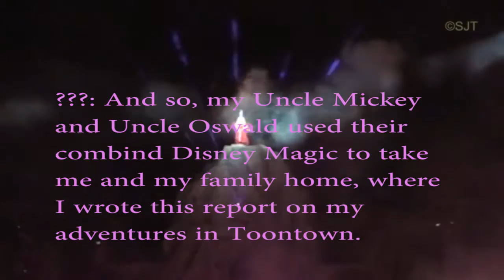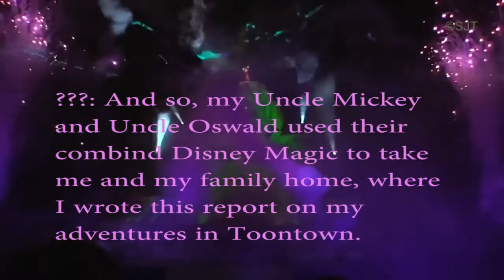The Legend of Ben part 1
Story:
Screwball, daughter of Discord, wraps up the tale of how The Toon Squad took her on an adventure through Toontown and defeated Captain Pitch Black.